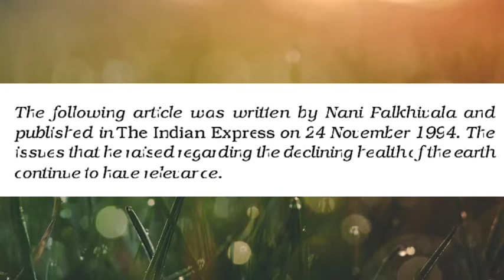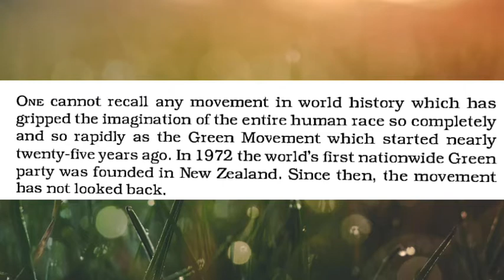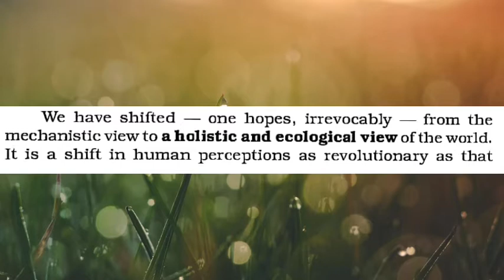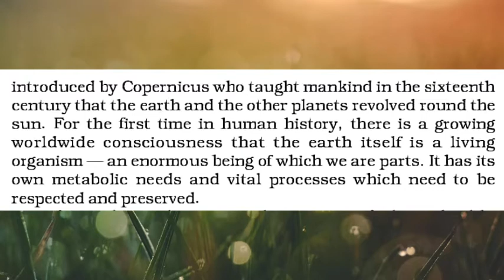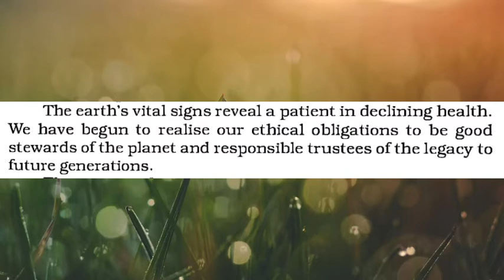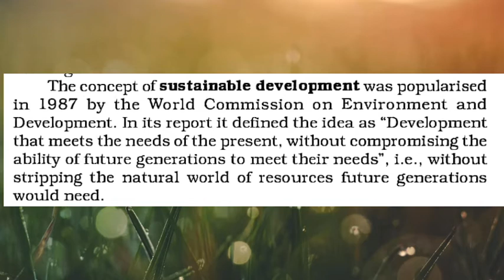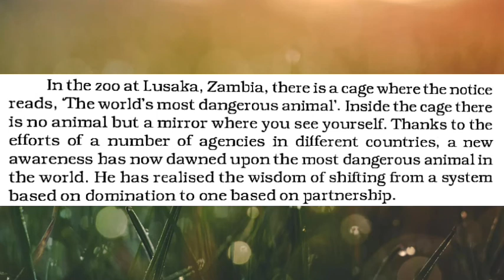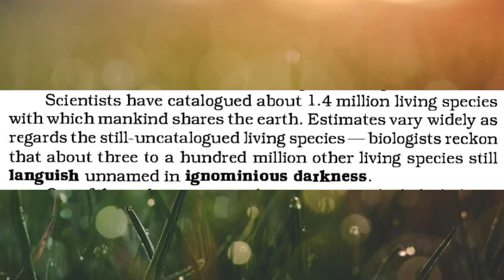The Ailing Planet : The Green Movement's Role Class 11_Hornbill_simply explained with word meaning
The Ailing Planet : The Green Movement's Role deals with the health of our planet Earth.

The Lesson The Ailing Planet : The Green Movement's Role has been explained throughly and provided line by line explanation and also word meaning discussion.

Channel : SB Platform by Shyam gopal sir.

Bellow are the links of some chapters of class 11 from hornbill book. Click on the required links to watch the video you want...

Whatsapp me or call me, only for education related queries, on : 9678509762